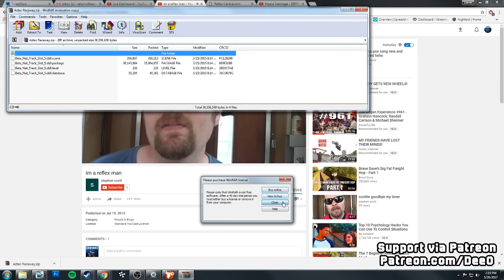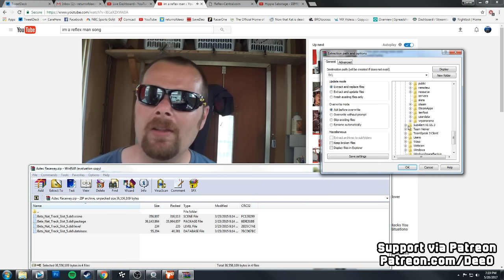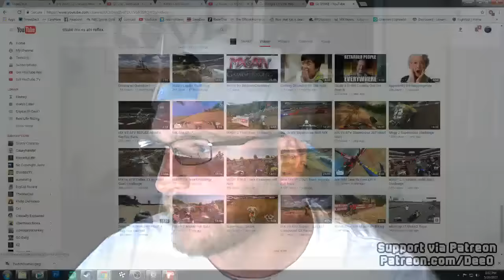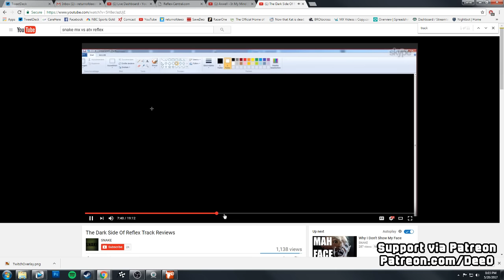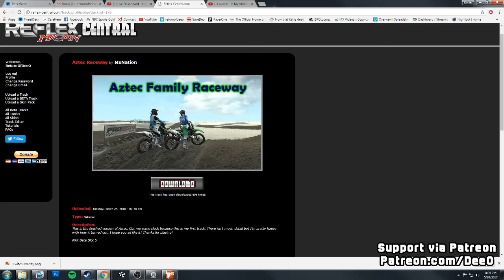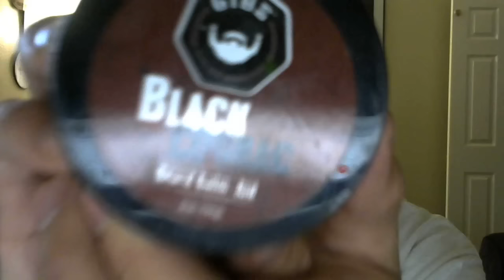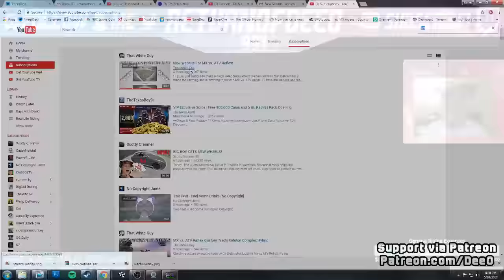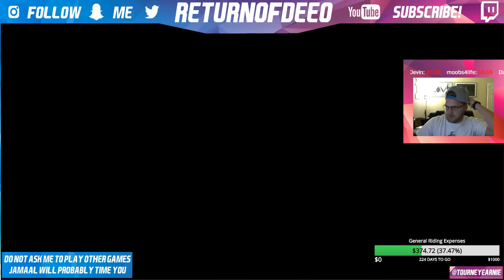REFLEX LIVE STREAM! | Custom Tracks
Not creating a party to race custom tracks, sorry.